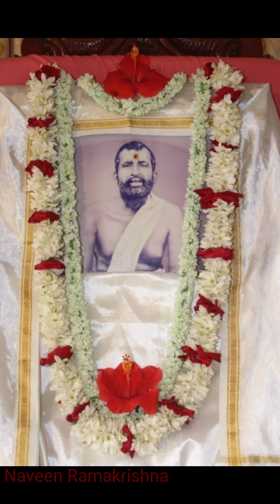Namo namo- kandana Bhava